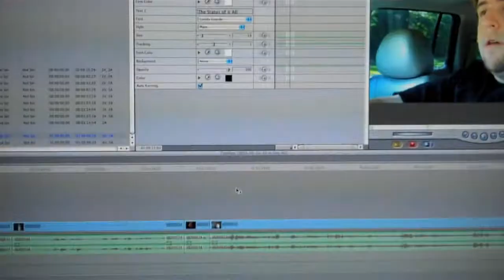What Goes On Behind The Scenes (06/28/2010 - Day 44)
This was me working on videos letting you know how I do things